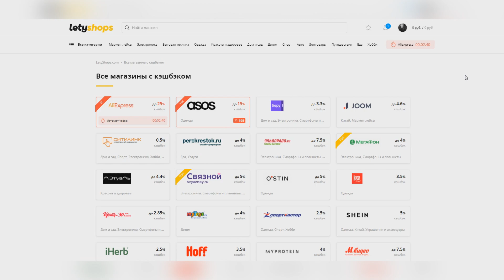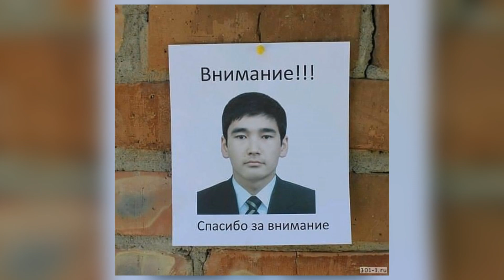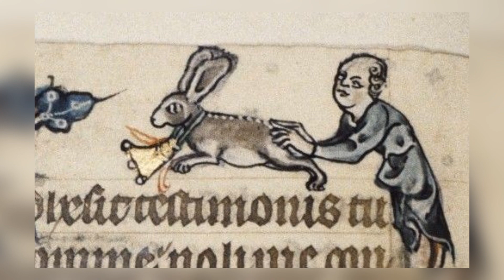Шазам для пауков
Выпуск №675.
Жахнула ли Бетельгейзе?; самый большой кратер в Солнечной Системе; возвращение 9 Доктора Кто; трейлер Сталкер 2; я снялась в клипе; шазам для пауков; воришка; нудист и кабаны.

А также благодарим:
Mr. Homyak, Xynshine, Yrri, Александр Черников, Eugene Frolov, Дмитрий Латышев, eyskyaldi, Алексей Солохин, Stanislav, gerry, Albeoris, Sergei Podkopaev, Дмитрий Триль, TheLegion